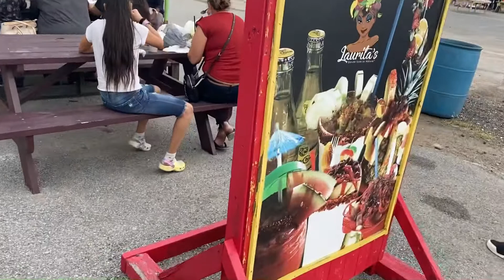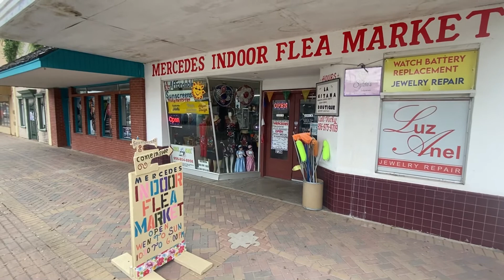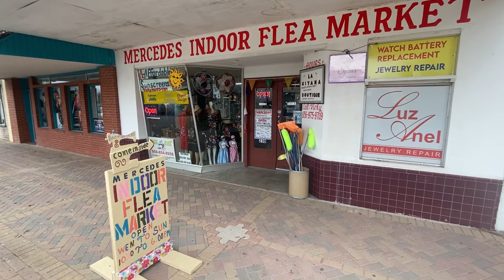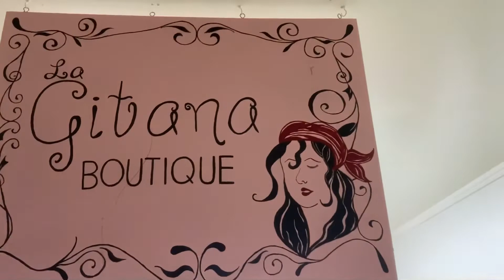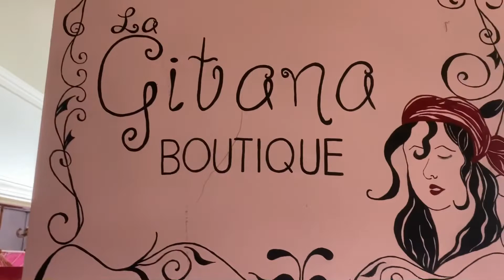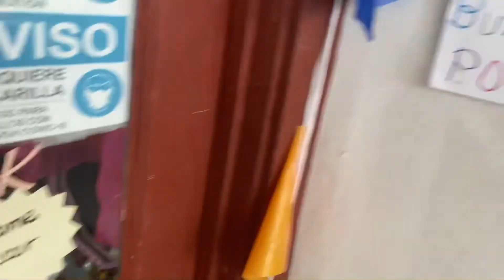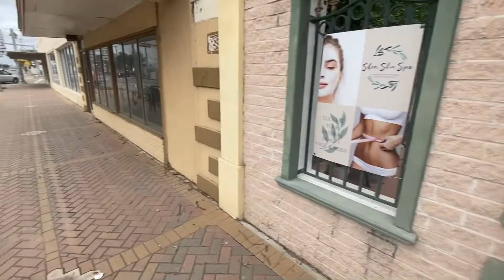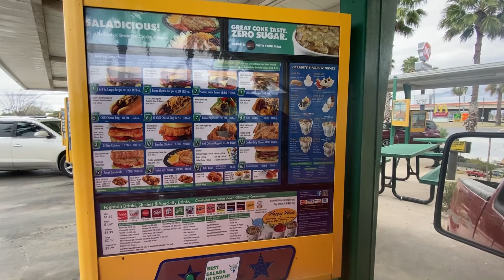Mercedes Texas Flea Market. collectibles fleamarket garagesale ￼antique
This one was a doozy. ￼ cops were called. Got some interesting footage from Mercedes Texas the flea market and other parts of this small quiet little city.